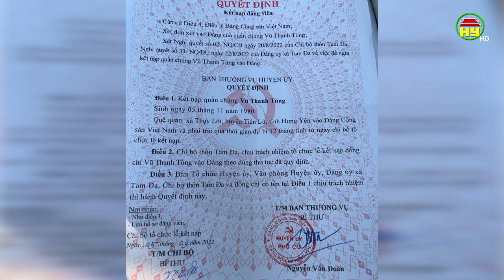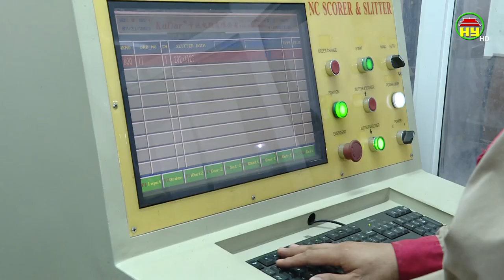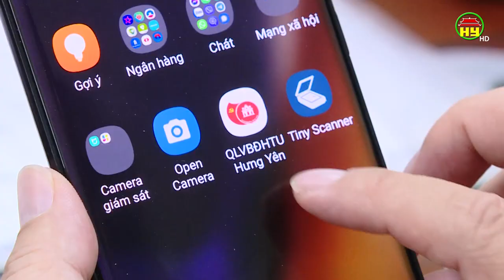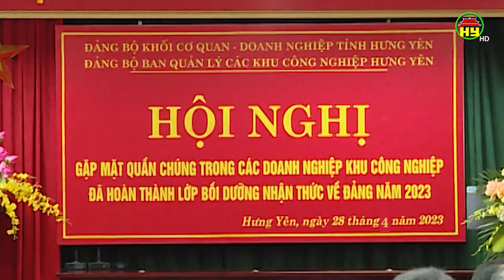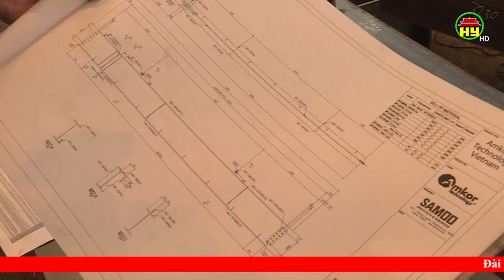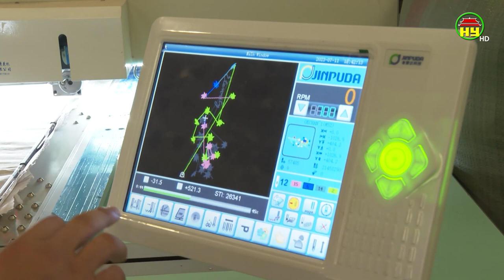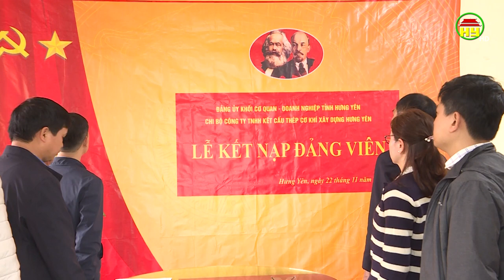Cách làm hay trong phát triển Đảng ở doanh nghiệp